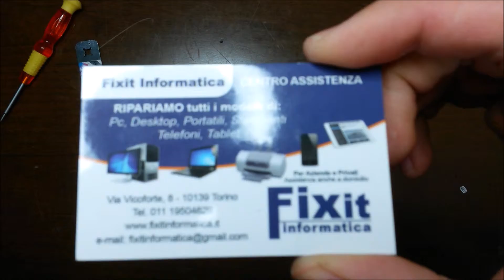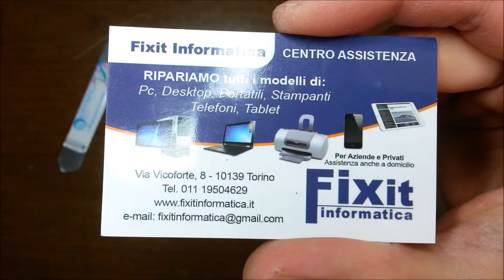Sony Playstation Portable Go PSP-N1004 sostituzione batteria - battery replacement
Per acquisto parti di ricambio o per riparazione contattateci o venite a trovarci: